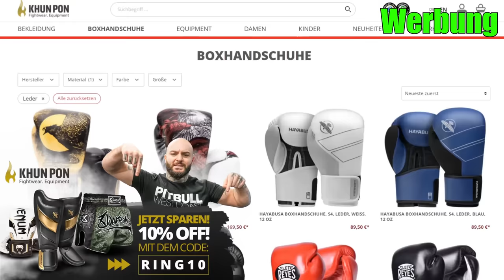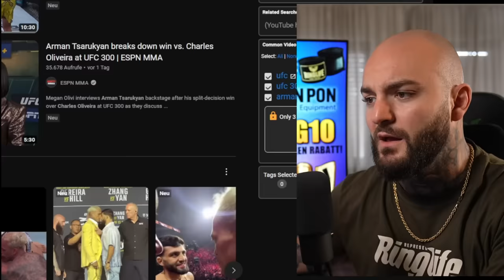SCHADE! Aleksandar Rakic vs Jiri Prochazka KO & Arman Tsarukyan vs Oliveira - RINGLIFE